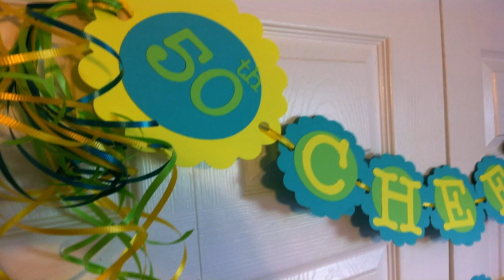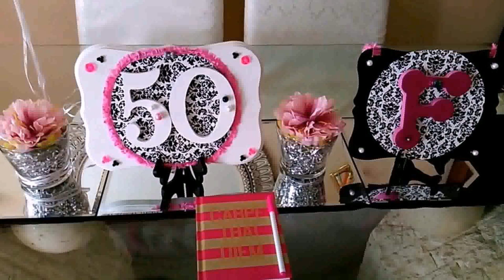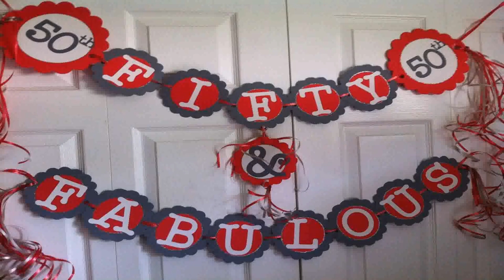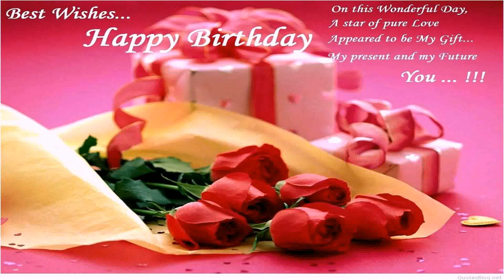50th Birthday Decorations For Her